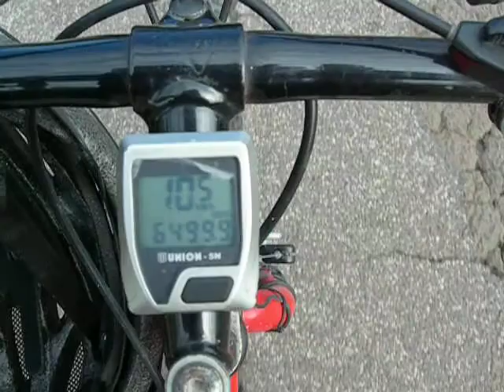danilo maiolatesi mtb scattano i 6500 chilometri